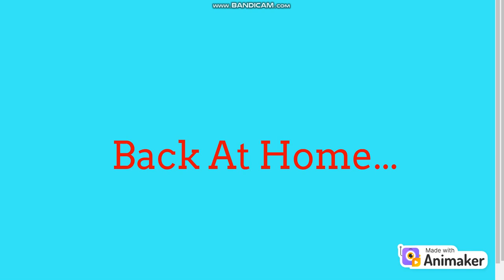Jane Fitzgerald Calls Santa Claus Stupid And Gets Grounded